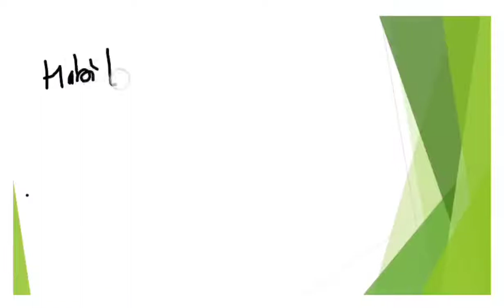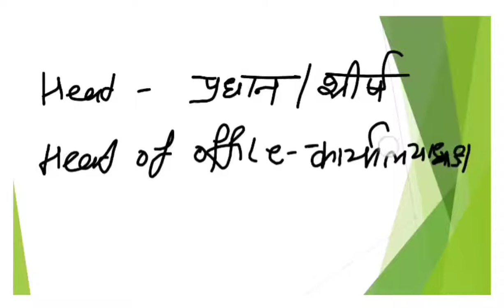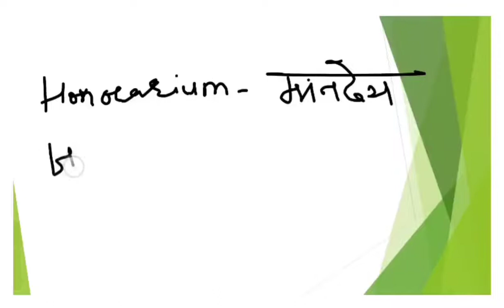Daily Dose for Hindi - पारिभाषिक शब्दावली (Part -10).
UPSC, StatePCS, # BANKPO,, AFCAT,RAILWAYS, # Exam Booster.